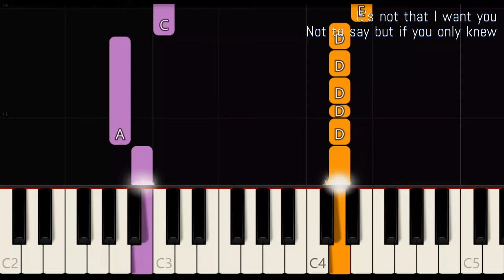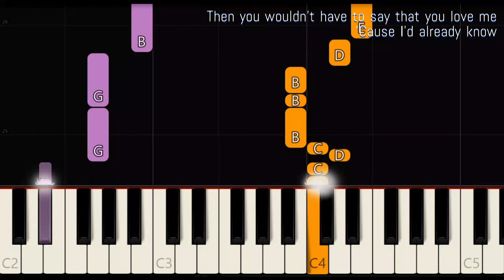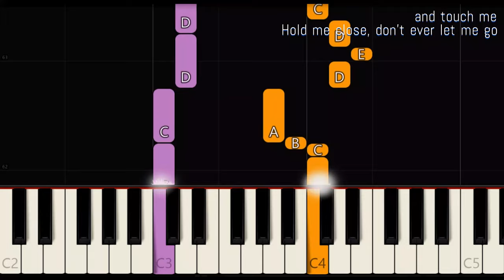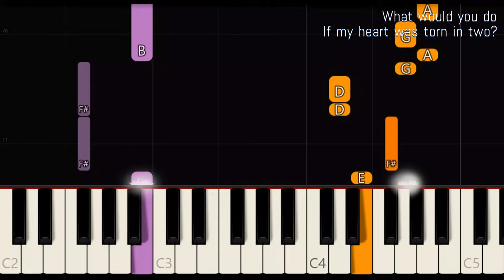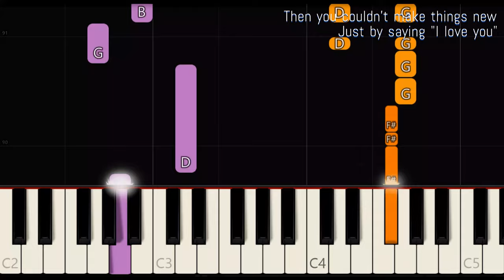MORE THAN WORDS ( LYRICS ) - EXTREME | SLOW & EASY PIANO